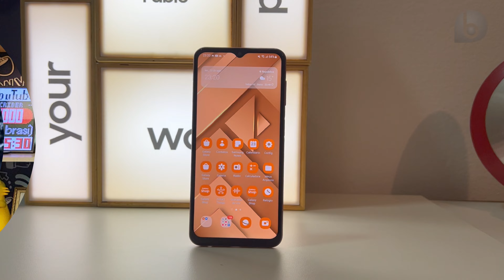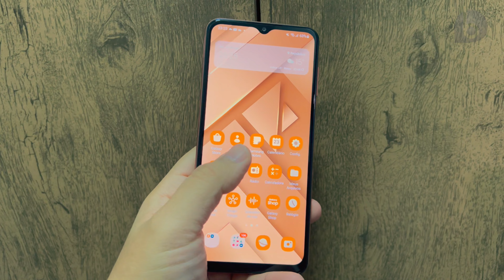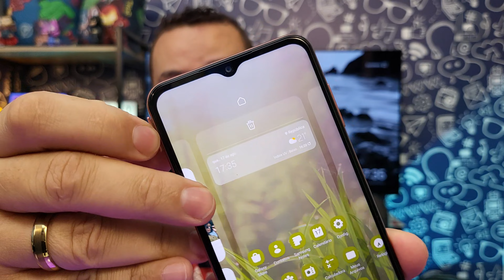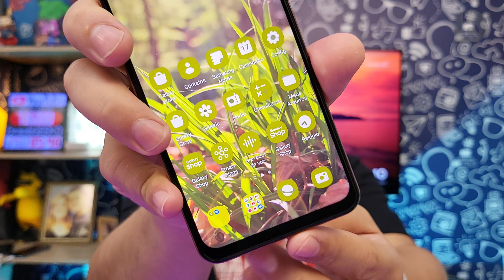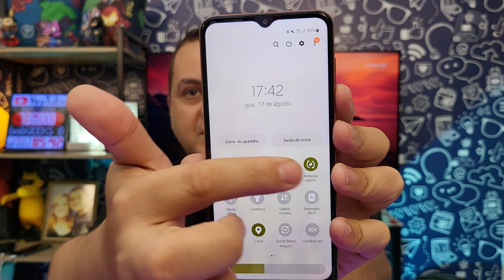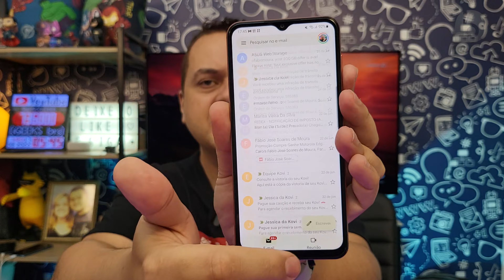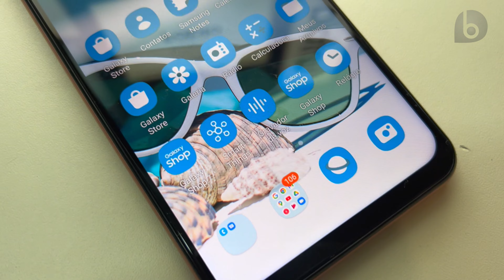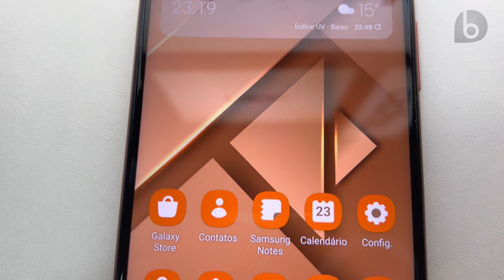GALAXY M13 | BOM e BARATO, CUSTA MENOS de 1100 Reais! Análise / Review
Recém-lançado, o Galaxy M13 já é uma ótima opção de compra, custando menos de 1100 Reais e com Android 12, tela Full HD+ de 6,6 polegadas, Exynos 850, 4GB de RAM e 128GB de Memória!
O Galaxy M13 conta com configurações parecidas com o Galaxy A13. Ele traz bateria de 5000 mAh com carregador de 15W, 4GB de RAM, 128GB de Armazenamento, sensor de digitais na lateral e reconhecimento facial. São 3 câmeras traseiras (50MP f/1.8, ultrawide de 5MP f/2.2 e profundidade de 2MP f/2.4). Câmera frontal tem 8MP f/2.2.
⭐⭐⭐ SMARTPHONES QUE INDICO!! ATUALIZADO AGOSTO - 2022 ⭐⭐⭐